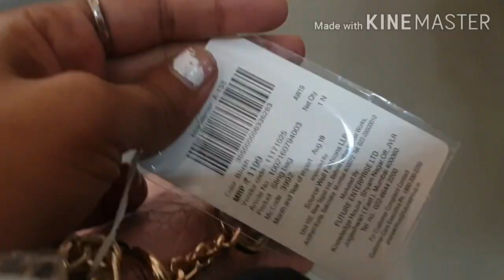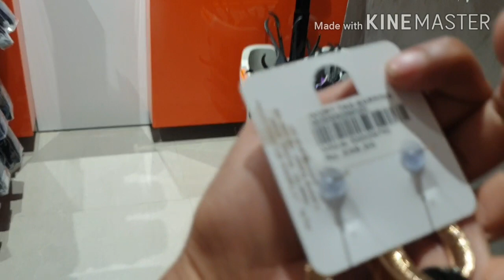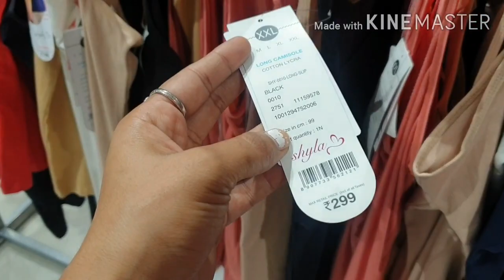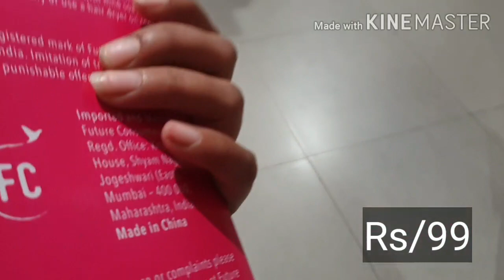BIG BAZAAR LATEST TOUR | AFTER LOCKDOWN SALE ON BIG BAZAAR |50%OFF ON ALL PRODUCTS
Hey guys welcome to "KEEP BEAUTY N STYLING" so guys in this video I'm going to share with you BIG BAZAAR LATEST TOUR,
AFTER LOCKDOWN SALE ON BIG BAZAAR,
Here is big offers on all product, so if you like my videos than don't forget to subscribe to my channel and hit tha bell button.And also if you want to buy all these products. Big Bazaar Adress below link.

Bigbazaar50%Offsale
Bigbazaar80%Offsale

And hit tha bell 🔔 icon for instant notification whenever I upload a video